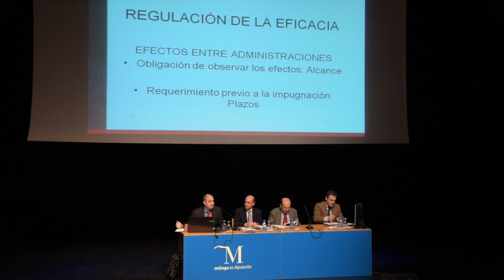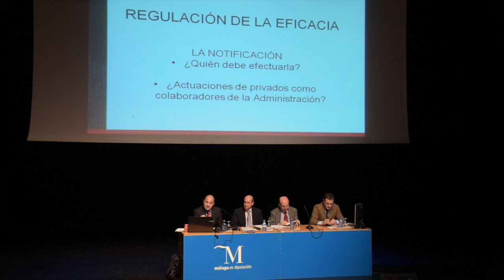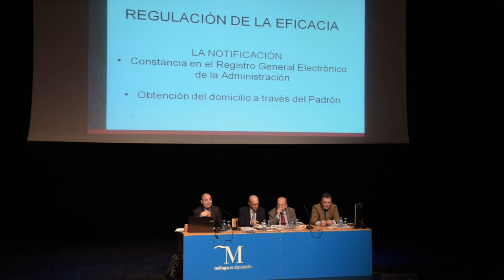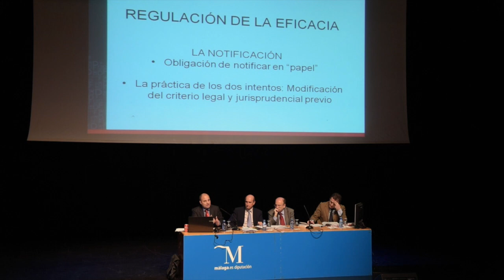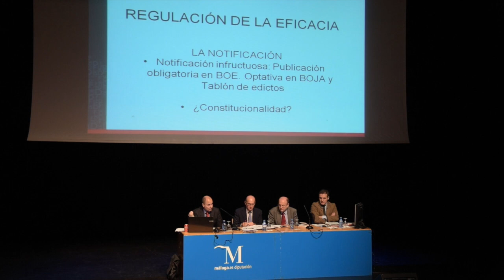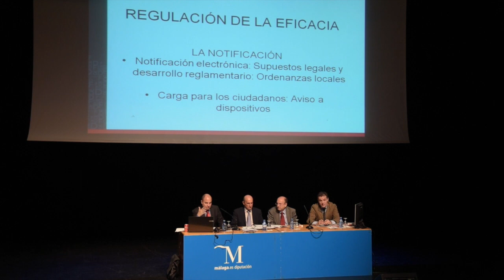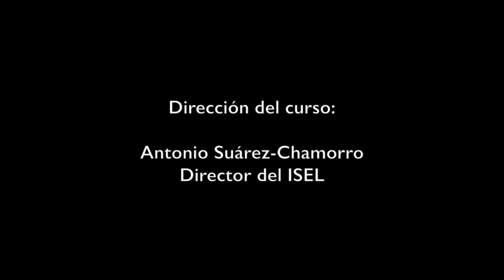Validez y eficacia de los actos administrativos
Juan Antonio Chinchilla Peinado. Profesor de Derecho Administrativo de la Universidad Autónoma de Madrid.